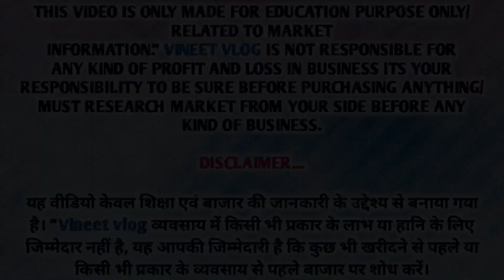आजाद मार्केट संडे पटरी मार्केट | Azad Market Sunday Patri Market | Export Surplus clothes | Vineet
मात्र 20₹ से कपड़े शुरू | Azad market export surplus clothes patri market | Export Surplus Summer Clothes

Azad Market Sunday Patri Market I
Surplus Clothes Market Delhi
Azd Market

Surplus Clothes Market Winter Collection
Azad Market | Sunday Patri Market | surplus
Clothes Market | Cheapest Clothes Market

Export Surplus Garments | Export Surplus | Export Surplus Market | Azad market Surplus Cloth Market

Sugested Keywords 👇🏻

हम सिर्फ बाजार की जानकारी प्रदान कर रहे हैं। विनित व्लॉग किसी भी तरह से किसी भी ब्रांड को बदनाम करने का प्रचार नहीं कर रहे हैं। हम किसी भी तरह से किसी भी लाभ या हानि के लिए जिम्मेदार नहीं हैं। कृपया खरीदने से पहले जांच लें और सुनिश्चित करें और अपनी जिम्मेदारी पर खरीदारी करें।